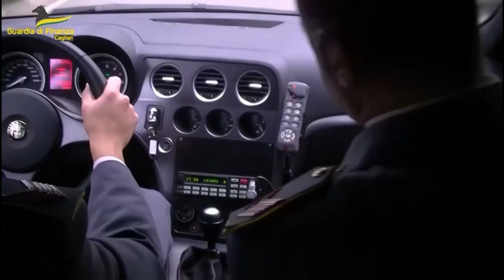Cagliari. Guardia di Finanza. Operazioni di contrasto alla Malamovida 10 04 24